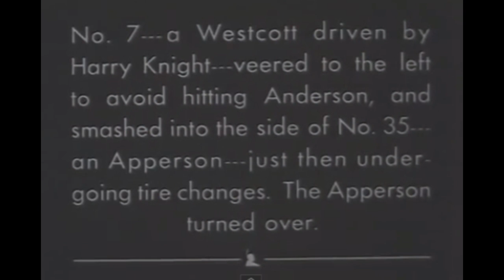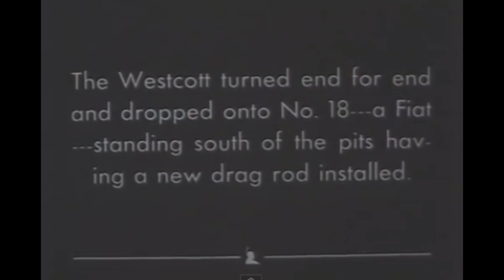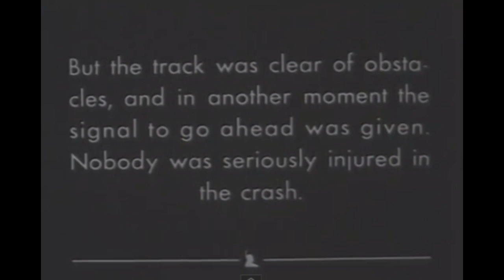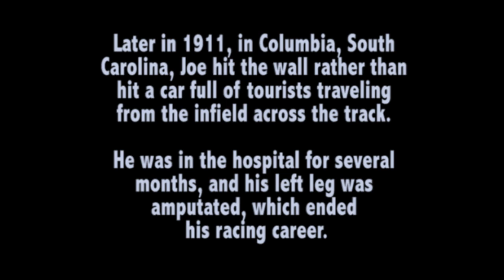The Case Cars at the 1911 Indianapolis 500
"Indianapolis 500-Mile Race", or also named, "International 500-Mile Sweepstakes Race".
Here is that race from 1911.
The number 8 car loses its mechanic after a broken axle.
That is a Case Car and the driver is Joe Jagersberger!